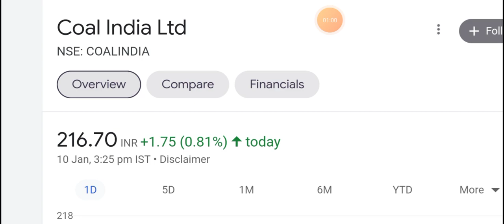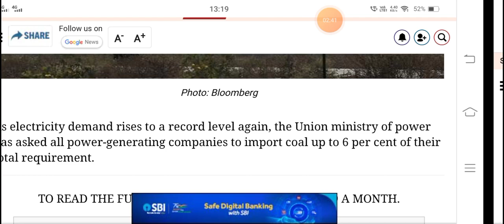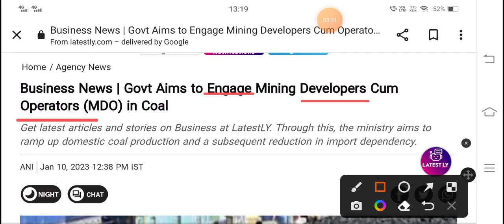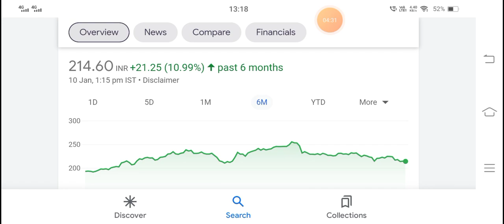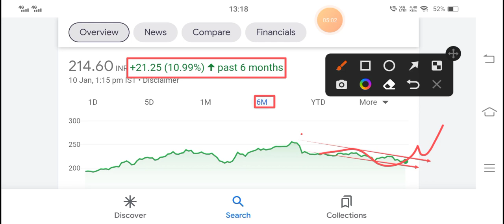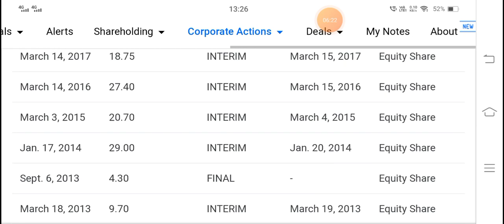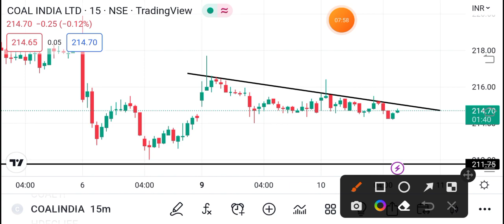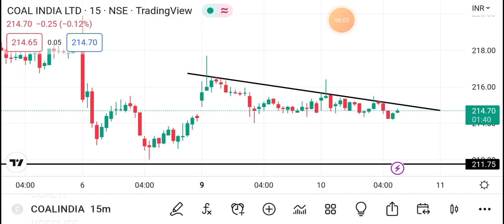💥 COAL INDIA 🛑BIG NEWS🛑 RECORD ब्रेक किया | COAL INDIA DIVIDEND NEWS | COAL INDIA SHARE LATEST NEWS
COAL India Limited Share Update
COAL India Limited Share News
COAL India Limited Share Latest News
COAL India Limited Share Dividend News
COAL India Ltd. Share Bonus News
COAL India Ltd. Share Target
COAL India Ltd. Big Project
COAL India Ltd. Tender
COAL India Ltd. Analysis
COAL INDIA LTD. DIVIDEND DATE
COAL INDIA LTD. DIVIDEND ANNOUNCEMENT

BONUS SHARE
BONUS SHARE NEWS
BONUS STOCK